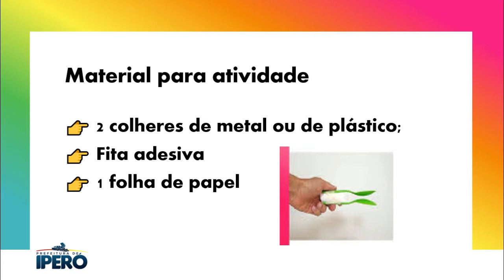BERÇÁRIO I-ATIVIDADE: Instrumento com colheres - “Traços , Sons , Cores e Formas“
(EI01TS03) Explorar diferentes fontes sonoras e materiais para acompanhar brincadeiras cantadas, canções, músicas e melodias.
-Sons
-Música